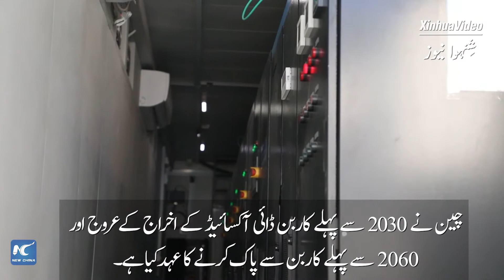گلوبل لنک | چین کے سب سے بڑے الیکٹرو کیمیکل توانائی ذخیرہ کرنے والے مرکز کا دورہ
بڑے بڑے ڈبوں جیسی لیتھیم آئرن فاسفیٹ (ایل ایف پی) بیٹریاں شمال مغربی چین کے صوبے گانسو کی گواژو کاؤنٹی کے وسیع ریگستان میں قطار میں کھڑی ہیں۔ وہ چین کے موسمیاتی عہد میں حصہ ڈال رہی ہیں۔ وجہ یہ ہے۔